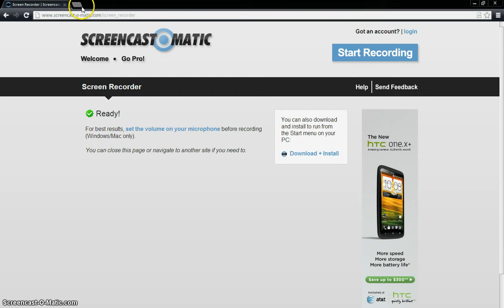Unnamed Browser Based Multiplayer Game Day 34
Too many changes to list, but here are the big ones:
-Equips
--Differ based on probability curve
--Now have ability to change how character looks both walking and attacking
-New gui for almost everything
-Multi frame attack animation
-New attack numbers graphic
-Music and sound effects (sound horrible on crappy audio capture)
-Timed items like str pot
-Chatbox started
-Physics engine efficiency improved
-Loading screen added